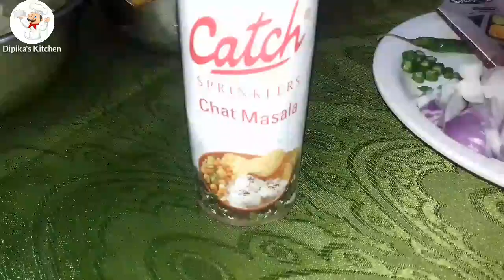Murmure & Aloo Chaat Recipe || মুৰি আৰু আলুৰ চাট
Enjoy this amazing snack at home in less 3 mins.